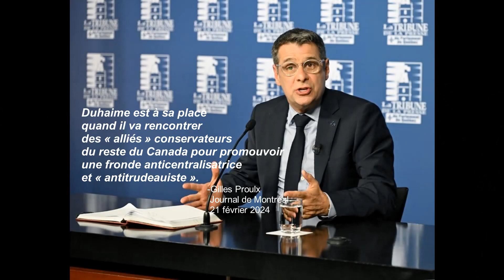20240303 PAROLE DE Gilles Proulx au sujet d'Éric Duhaime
20240303 PAROLE DE Gilles Proulx au sujet d'Éric Duhaime